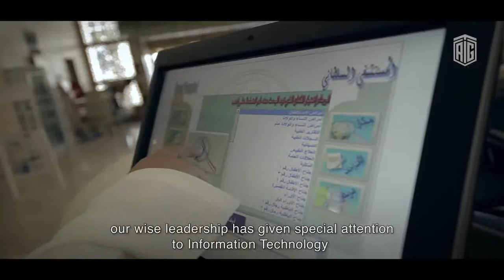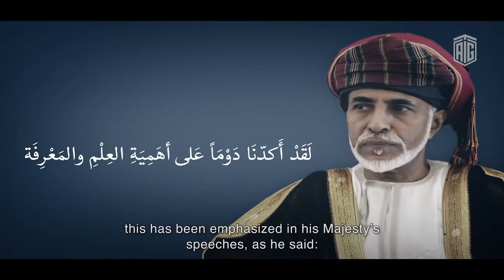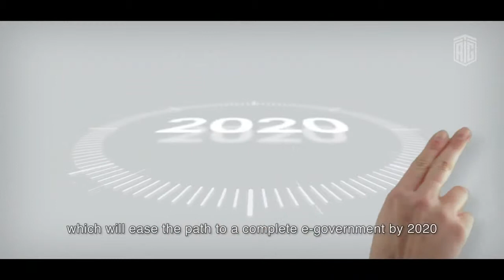A movie about the Information Technology Training for Government employees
A movie about the Information Technology training project for Government employees   Second phase   Oman